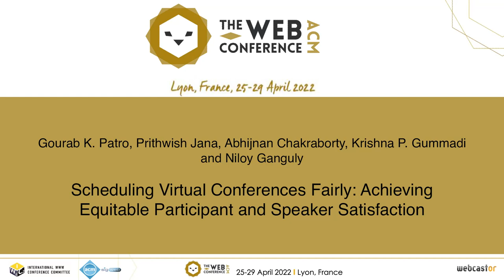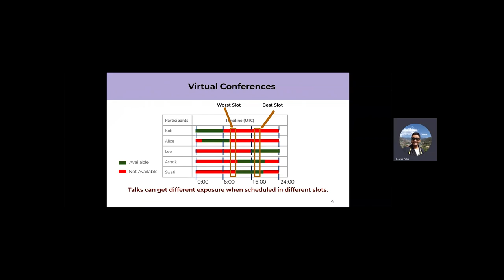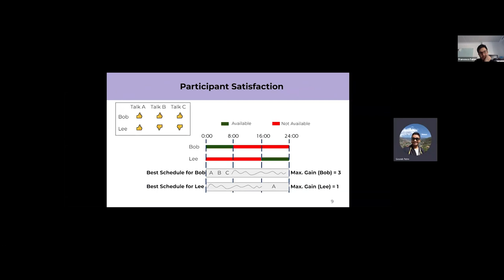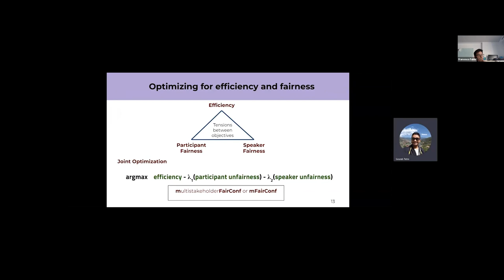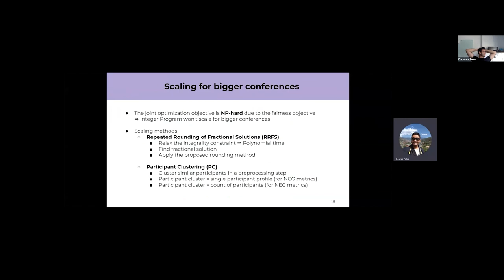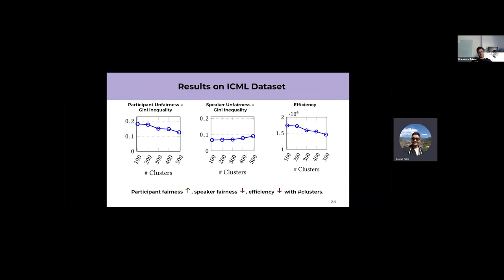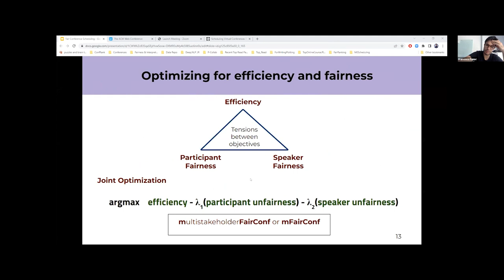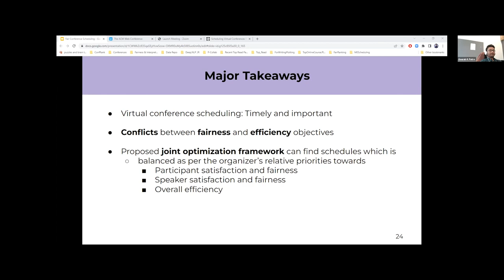Scheduling Virtual Conferences Fairly: Achieving Equitable Participant and Speaker Satisfaction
Web and Society: Fairness & equity

Gourab K. Patro, Prithwish Jana, Abhijnan Chakraborty, Krishna P. Gummadi and Niloy Ganguly: